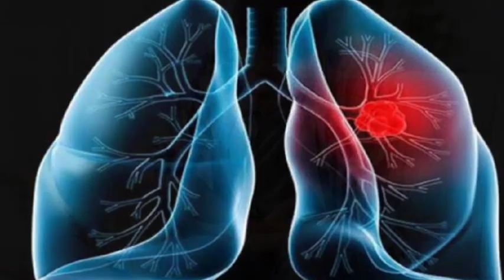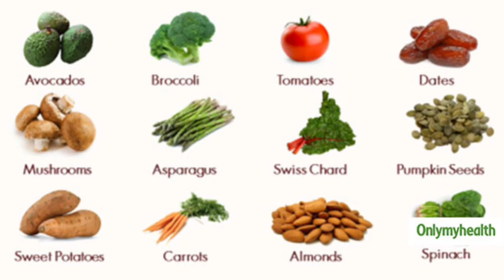Pellagra disease in hindi||पेलाग्रा रोग किस विटामिन से होता है||Vitamin B3 rich foods in Hindi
मेरा नाम डॉ.अरुण कुमार यादव हैं और मैं एक आयुर्वेदिक physicians हु जो कि अपनी BAMS MD   की डिग्री बैंगलोर  कर्नाटक से प्राप्त किया हु! पिछ्ले दस सालों से मैं AYURVEDA और ALLOPATHIC दोनों प्रकार के चिकित्सा  पर अनुभव प्राप्त किया हूँ और आज कल आप लोगो के बीच मे मै लगातार हेल्थ टिप्स फिटनेस फार्मूला देता रहता हूं भगवान से प्रार्थना है कि आप लोग हमेशा सुखी और समृद्ध रहे। हमारे चैनल पर स्वास्थ्य से संबंधित जानकारी दी जाती हैं की आप लोग सतर्कता बरतें। हम इस चैनल को कोविड काल में सब तक जानकारी देने के लिए किया था। मेरी कोसिस जारी रहेगी की हमारे veiwer हमेशा सुखी और समझदार रहे ताकि अपने जीवन काल तक उनको हैल्थ सम्बन्धित कोई परेशानी नहीं झेलनी पड़े। स्वास्थ्य रहो मस्त रहो।
पेलाग्रा रोग किस विटामिन से होता है?
pellagra disease in hindi
vitamin B3 rich diet in Hindi
pellagra
pellagra rog
Ayurveda,adbhutayurveda86,education,pellagra disease in hindi,पेलाग्रा रोग किस विटामिन से होता है?,
vitamin B3 ki kami se hone vale rog,
vitamin B3 kisme paya jatahai
pellagra
vitamin B3 ki kami se kya hota hai
Niacin review in Hindi
vitamin b3 foods,pellagra rog kis vitamin ki kami se hota hai
pellagra symptoms
pellagra rog kis umra me hota hai

यूटीआई का आयुर्वेद‍िक इलाज है तंदुलोदक (tandulodaka), जानें इसके बारे में@अद्भुत आयुर्वेद
paralysis attack me kya khana chahiye
paralysis kis vitamin ke kami se hota hai
lakwa me kaun sa tel lagana chahiye
lakwa me lahsun
10 sal p ka ilaaz
purana se purana lakwa ka ilaaz
left sideparalysisparalysis lakwa ke marij ko kya khana chahiye aur kin chijo ka karna chahiye parhejparalysis patient diet plan in Hindiparalysis hone par kya khaye aur kya na khayeadbhut arogya gyanlakwa me kaun sa tellagana chahiye10 sal purana lakwa kailaazparalysis treatmentparalysis dietdiet in paralysisdiet plan for paralysisfood in paralysis
ayurveda
uric acid
arthritis treatments
gout treatments
3 Dengerous refined foods
body massage
Hernia treatments
video cover
UTI
HOME REMEDIES FOR URINARY TRACT INFECTION||UTI|| URINE INFECTION
URINARY TRACT INFECTION CAUSE SYMPTOMS AND TREATMENT IN AYURVEDA
HOW TO TREAT UTI IN HOME
UTI HOME REMEDY
URINE INFECTION CAUSE AND TREATMENT
1BEST REMEDY FOR A UTI
URINARY TRACT INFECTION
UNDERSTANDING URINARY TRACT INFECTION
3 SIMPLE home remedies to treat urinary track infection
uti and the use of antibiotics
how to cure your UTI in one hour naturally
UTI cure from the kitchen
URINARY TRACT INFECTION OVERVIEW
MUTRA ROG||URINE DISEASES
AYURVEDIC SUPER FOOD FOR UTI
UTI||यूटीआई का आयुर्वेद‍िक इलाज है!

adbhutayurveda86
My link